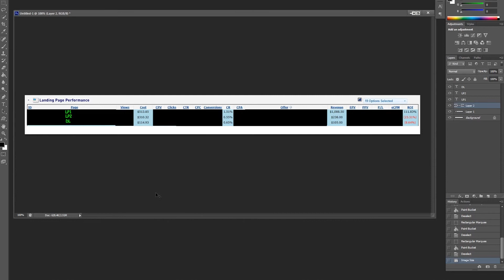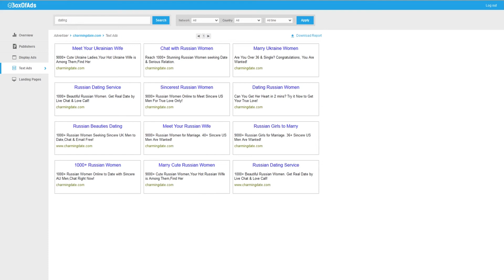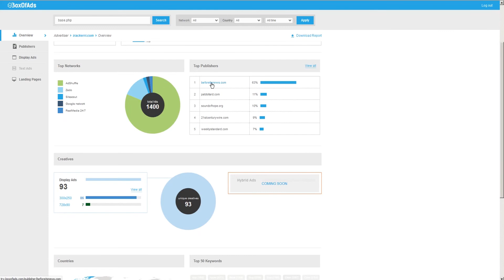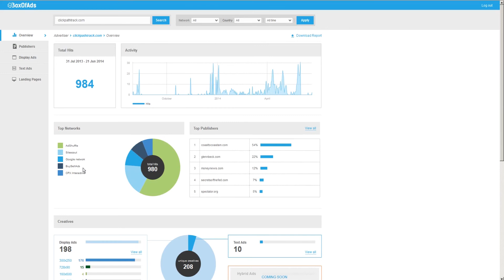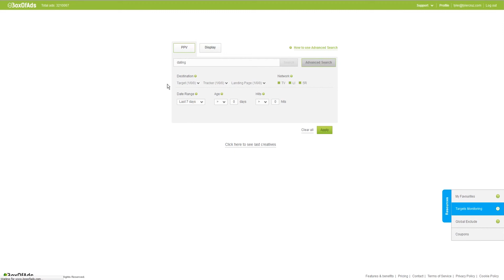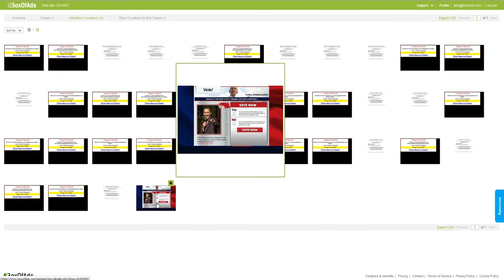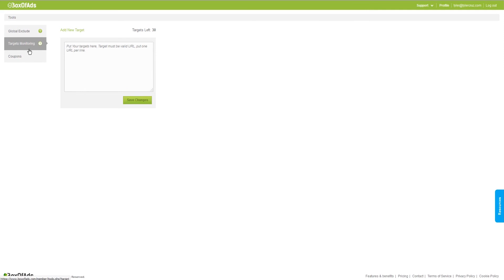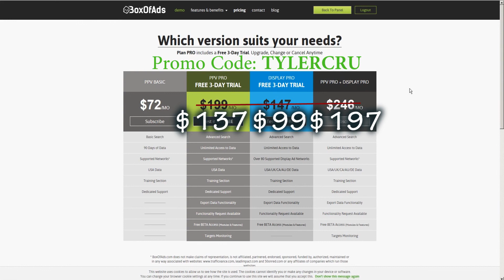BoxOfAds Review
A detailed review and walkthrough of the ad spy service tool BoxOfAds by Tyler Cruz of